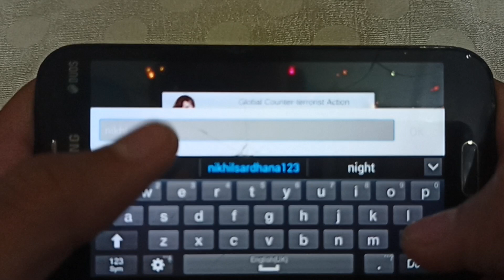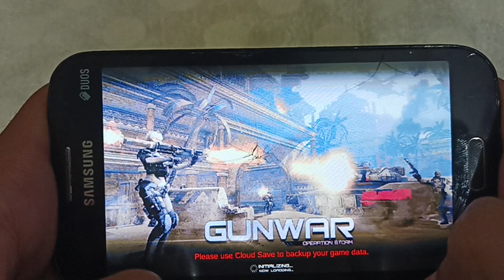2023 के नये‌ Game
2023 के नये‌ Game

hello guys

support